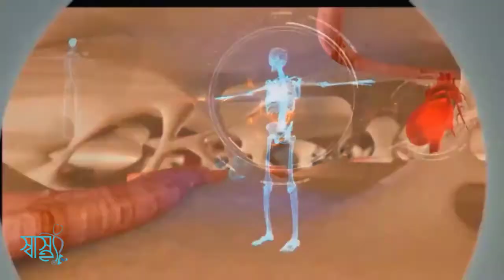ডায়াবেটিস নিয়ন্ত্রণে রাখবে যেসব খাবার - ডায়াবেটিস নিয়ন্ত্রণে রাখে যেসব খাবার - Shastho TV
স্বাস্থ্য, চিকিৎসা, খাদ্য ও লাইফস্টাইল বিষয়ক তথ্য বা পরামর্শের জন্য স্বাস্থ্য টিভির (Shastho TV)

ডায়াবেটিসের ফলে শরীরে অগ্ন্যাশয় যথার্থ ইনসুলিন তৈরি করতে পারে না এবং শরীরে ইনসুলিনের সঠিক কাজ ব্যাহত হয়। এ রোগে আক্রান্ত রোগীদের ঘন ঘন প্রস্রাব হয়, অধিক তৃষ্ণার্ত অনুভব করে এবং বার বার মুখ শুকিয়ে যায়। আক্রান্তরা অতিশয় দুর্বলতা, সার্বক্ষণিক ক্ষুধা, স্বল্প সময়ে দেহের ওজন হ্রাস, চোখে ঝাপসা দেখাসহ নানান সমস্যায় ভোগে।

বিশেষ কিছু খাবার খেলে আর একটু নিয়ম মেনে চললে এই রোগ নিয়ন্ত্রণে রাখা যায়। আসুন তাহলে জেনে নেই যেসব খাবার ডায়াবেটিস নিয়ন্ত্রণে রাখবে আপনার-

পুষ্টিবিদ কামরুন আহমেদ
সিনিয়র পুষ্টিবিদ, ল্যাবএইড হাসপাতাল

☐ ডায়াবেটিস নিয়ন্ত্রণে রাখবে যেসব খাবার - ডায়াবেটিস নিয়ন্ত্রণে রাখে যেসব খাবার
☐ ডায়াবেটিস নিয়ন্ত্রণে রাখবে যেসব খাবার - ডায়াবেটিস নিয়ন্ত্রণে রাখবে যে চার খাবার সহজেই
☐ ডায়াবেটিস নিয়ন্ত্রণে রাখবে যেসব খাবার - ডায়াবেটিস নিয়ন্ত্রণে রাখবে যে খাবার
☐ ডায়াবেটিস নিয়ন্ত্রণে রাখবে যেসব খাবার - ডায়াবেটিস নিয়ন্ত্রণে রাখবে যেসব ফল!
☐ ডায়াবেটিস নিয়ন্ত্রণে রাখবে যেসব খাবার - যেসব খাবার রক্তে সুগারের মাত্রা নিয়ন্ত্রণে রাখবে
☐ ডায়াবেটিস নিয়ন্ত্রণে রাখবে যেসব খাবার - ডায়াবেটিস রোগীরা যেসব মিষ্টি খাবার খেতে পারবেন
☐ ডায়াবেটিস নিয়ন্ত্রণে রাখবে যেসব খাবার - যেসব খাবার খেলে type 2 ডায়াবেটিস কখনও ভালো হবে না
☐ ডায়াবেটিস নিয়ন্ত্রণে রাখবে যেসব খাবার - ডায়াবেটিস নিয়ন্ত্রণের খাদ্যতালিকা
☐ ডায়াবেটিস নিয়ন্ত্রণের খাদ্যতালিকা - ডায়াবেটিস নিয়ন্ত্রণে রাখবে যেসব খাবার - ডায়াবেটিস প্রতিরোধে সহায়ক খাবার
☐ ওষুধ ছাড়া ডায়াবেটিস নিয়ন্ত্রন - ডায়াবেটিস নিয়ন্ত্রণে রাখবে যেসব খাবার - ডায়াবেটিস প্রতিরোধে সহায়ক খাবার
☐ Diabetic diet - Diabetic diet plan - Diet for diabetes - ডায়াবেটিস রোগীর খাবার - Diabetes Diet
☐ ডায়াবেটিস রোগীরা যেসব মিষ্টি খাবার খেতে পারবেন
ডায়াবেটিস নিয়ন্ত্রণের সহজ উপায়

C O N N E C T  W I T H  SHASTHO TV

✅ Shastho School :

Md. Washiqur Rahman, Founder & CEO ShasthoTV,

ANTI-PIRACY WARNING
This content's Copyright is reserved for Shastho TV. Legal action will be taken against those who violate the copyright of the material.

স্বাস্থ্য টিভি (Shastho TV) সম্পর্কে বিস্তারিত জানতে ও যোগাযোগের জন্য ক্লিক করুন:
Please avoid other methods of copying or duplicating the video, and help us support anti-piracy measures in any way you can. Thank you - ShasthoTV Team